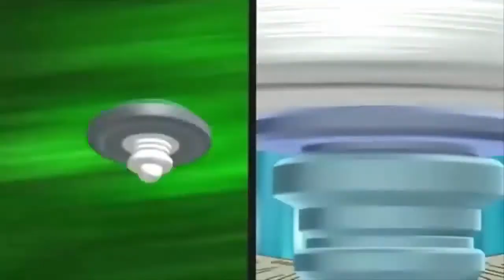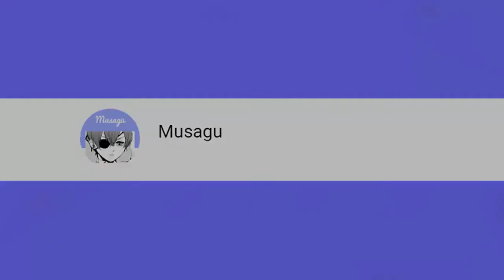Beyblade Metal Fusion 20. Bölüm | Animasyon | Türkçe Dublaj | Full Tek Parça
Beyblade Metal Fusion diğer bilinen adıyla (Metal Fight Beyblade (メタルファイトベイブレード Metaru Faito Beiburēdo). Türkiye'deki ismi Beyblade Metal Fusion'dur. Takafumi Adachi tarafından oluşturulan Japon mangasıdır. Shogakukan şirketinin aylık dergisi CoroCoro Comic'de Eylül 2008 ve Şubat 2012 tarihleri ​​arasında serileştirilmiştir.

Manga serisinin anime versiyonu Beyblade: Metal Saga olarak adlandırılmış ve 4 sezondan oluşan isimlendirmeleri sırasıyla; "Metal Fusion", "Metal Masters", "Metal Fury" ve Shogun Steel olarak üretilmiştir. Anime için, Tatsunoko Pro ve SynergySP şirketleri tarafından Nelvana şirketi ile ortaklaşa üretim yapılmıştır. İlk gösterimini TV Tokyo kanalında 5 Nisan 2009 tarihinde yapmış olup, 23 Aralık 2012'ye kadar yayında kalmıştır. Türkiye'de ise 5 Ağustos 2011'de minika kanalında izleyicinin karşısına geçmiştir.